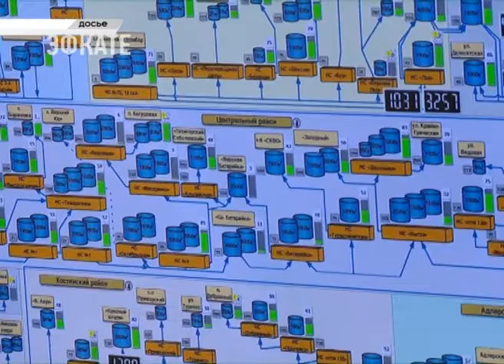В Сочи начали чистить фильтрационные озера. Новости Сочи Эфкате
Бархатный сезон в Сочи ещё не завершился, а коммунальщики уже готовятся к следующему летнему. Сегодня начали работу на водозаборе, который питает водой Центральный район и часть Хостинского.
Сочи. Новости.
Телеканал Эфкате.